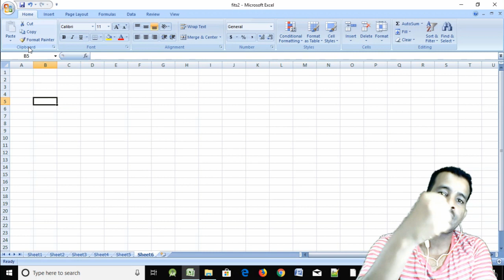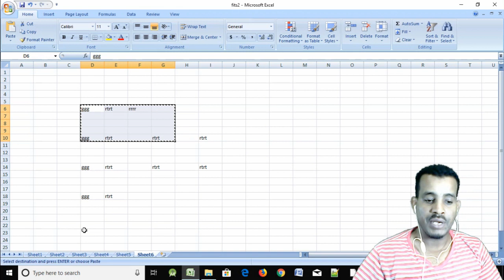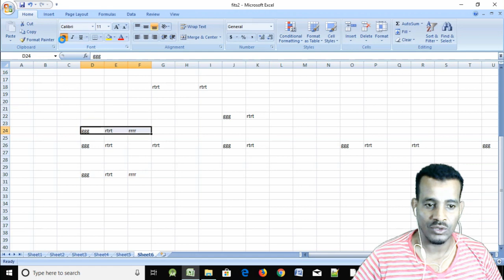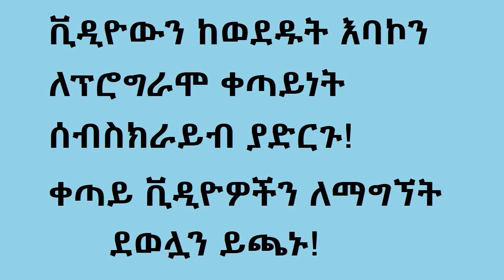#3: Excel 2007 መቁረጥ ማባዛትናሌሎችም | cut, copy, paste and format Tutorial in Amharic | በአማርኛ